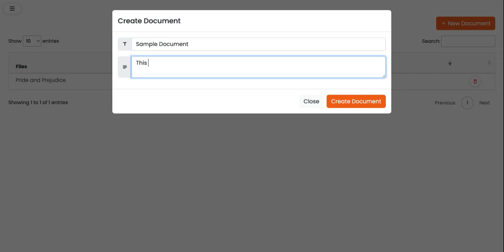How to create document and import file | Manuscripts.ai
Manuscripts.ai is the World’s Fastest Ai powered Online book editor that comes with 40+ advanced features to edit your writings professionally.

Writing a book or even beginning to write a book is a very big step in itself. Giving the world a book that changes lives is a huge responsibility and living up to that is what every author wishes to achieve.

Manuscripts.ai is built to give you what your readers want. Every technical aspect in a book is important to make it a best seller.